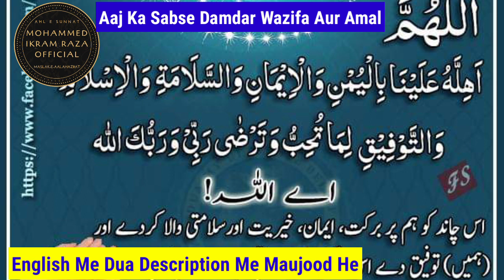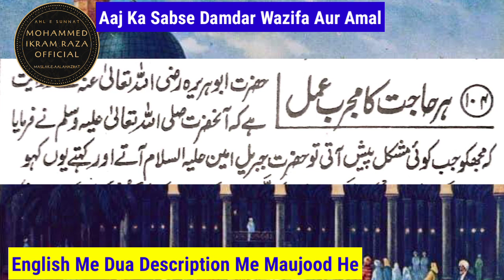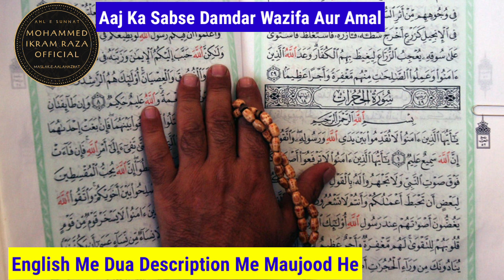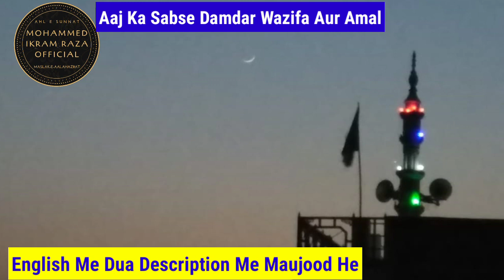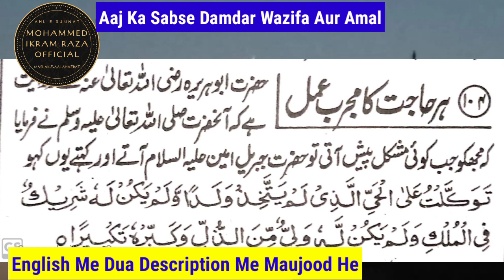Aaj ki Raat Me ye Amal Aapki Har Pareshani Door Karega |Hazrat e Jibreel Alaihissalam Ne Bataya Amal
Dua ye He English Me ⬇️⬇️⬇️⬇️⬇️⬇️⬇️

Tawakkaltu Alal Hayyillazi Lam Yattakhiz Waladaw walam yakullahu Sharikun Fil mulki Walam Yakullahu Walimminazzuli wakabbirhu takbeera.

Allah Hafiz ❤️🙏❤️🙏